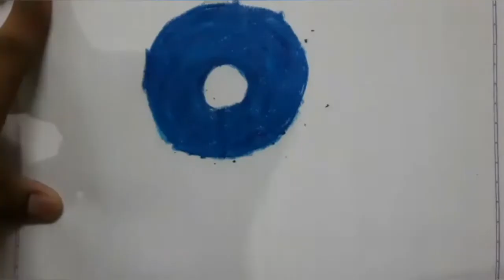How to draw moon|Subscribe |arts tamil ✌✌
pls watch others videos too.